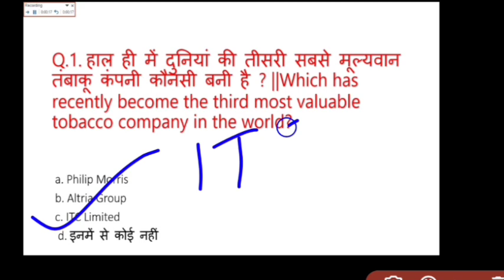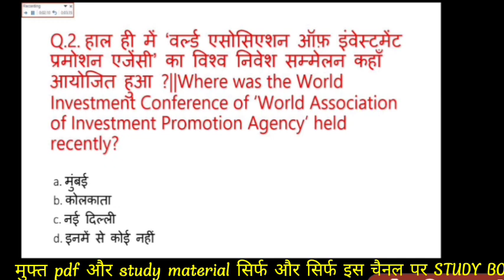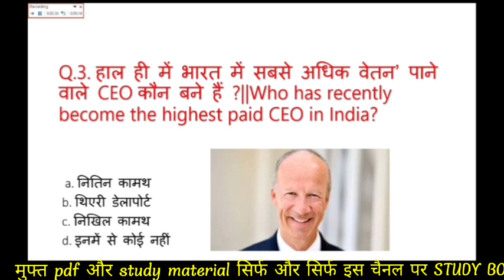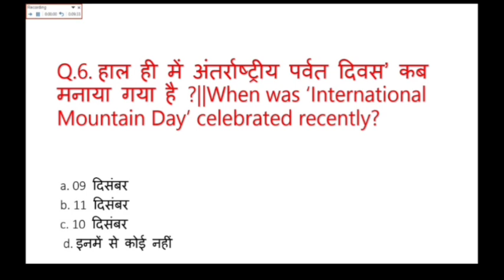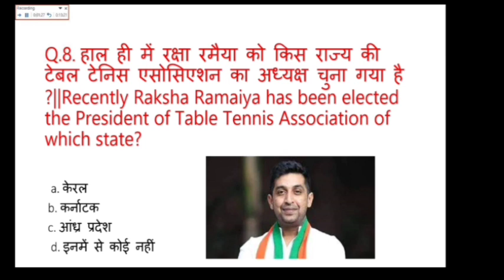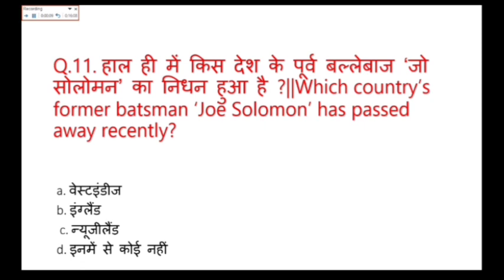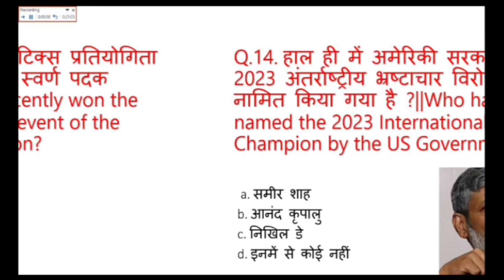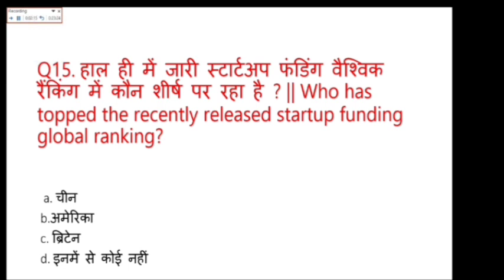Daily Current Affairs in hindi | Today Current Affairs 13 December 2023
✅ Last 8 Month Current Affair's 2023 (Jan-August) PDF notes

⬤ Study Board:@studyiboard
⬤ Ghar Baithe Classes:@studyiboard
⬤ The Success Institute:@studyiboard
⬤ GK TRICK:

daily current affairs in hindi utkarsh classess
daily current affairs in hindi by kumar gaurav
daily current affairs in hindi by khan sir
daily current affairs in hindi live classes
aj ka current affairs 2023
aj ka current affairs gaurav sir
aj ka current affairs 2022
aj ka current affairs in hindi
aaj ka current affairs rojgar with ankit
aaj ka current affairs drishti ias
today current affairs by raja gupta
today current affairs by kapil kathpal